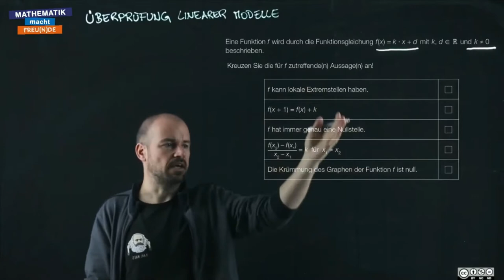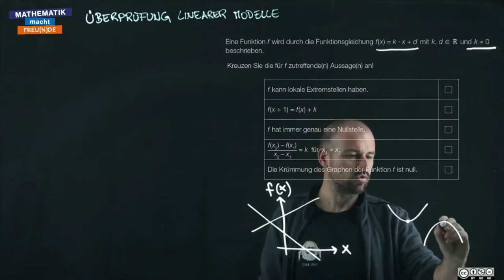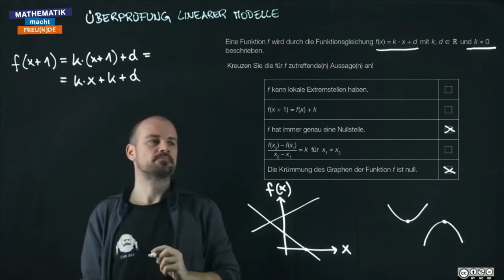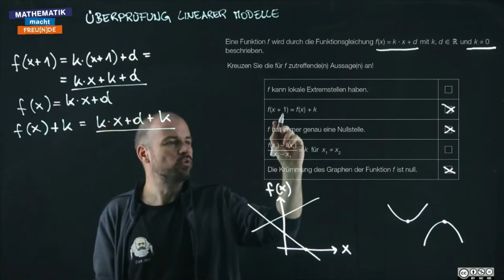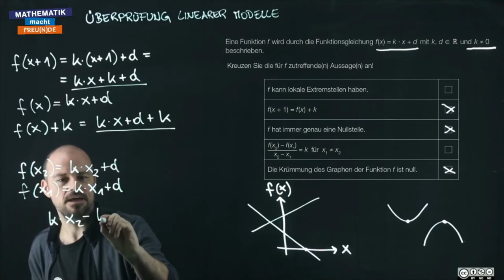Überprüfung linearer Modelle